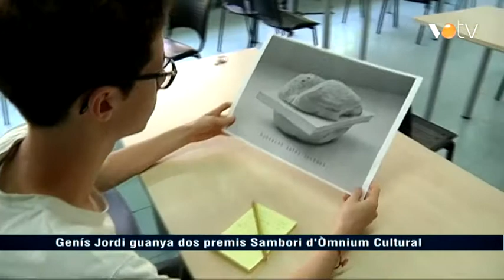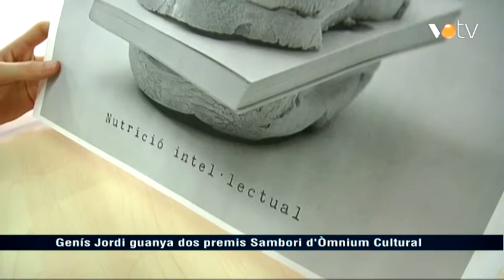VOTV - Genís Jordi guanya dos premis Sambori d'Òmnium Cultural